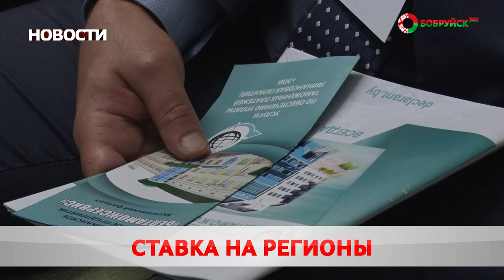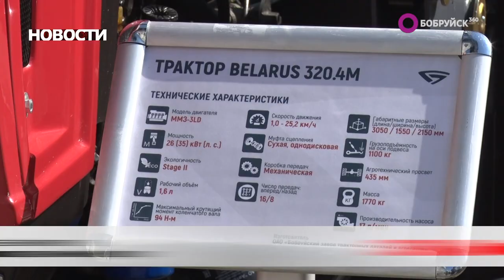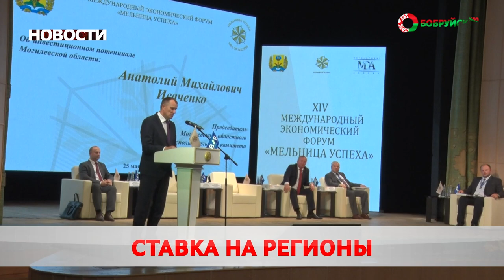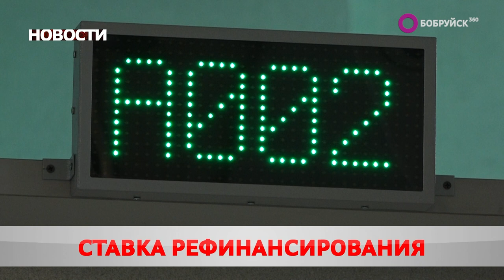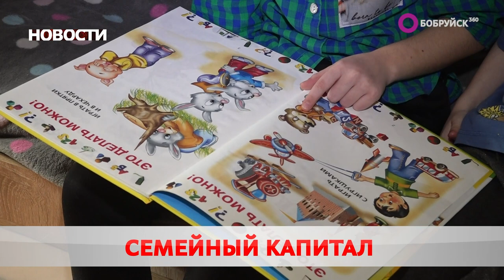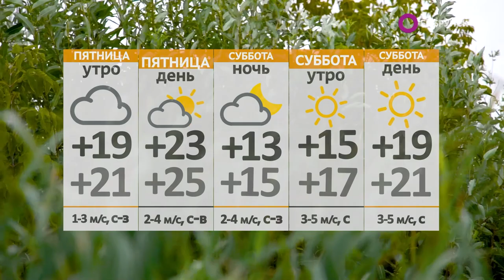Новости 25 05 23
Инвестиции в деле. Бобруйск принял 14-ый Международный экономический форум. О чём договорились?
Включите свет! В Беларуси стартовала акция «Внимание – дети!».  Какой штраф?
Тетради в сторону.  В Бобруйске прозвенел последний звонок. Почему школьники пустили слезу?
А также: интеграционные процессы, семейный капитал и весомая прибавка. Бюджетникам второй раз за год поднимут зарплату. На сколько?